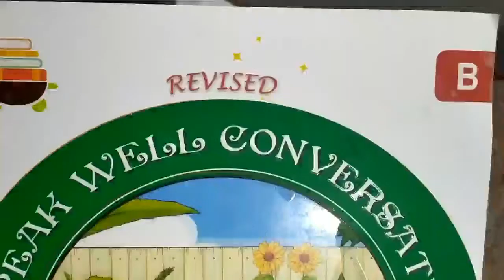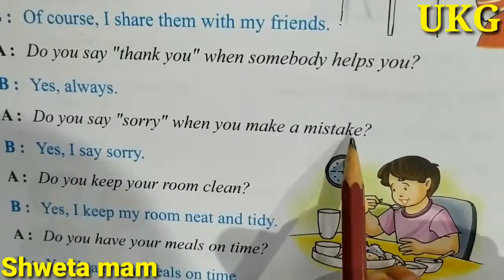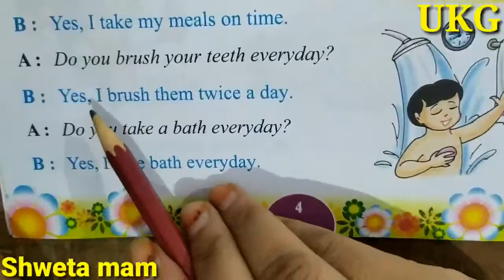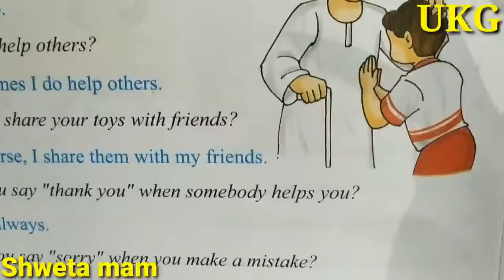Speak Well Conversation ll UKG ll Part 1